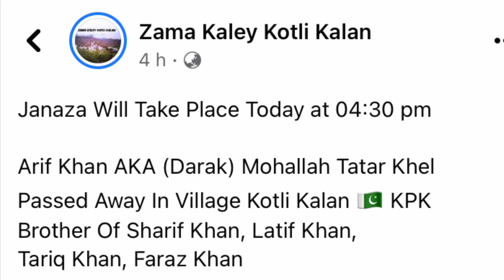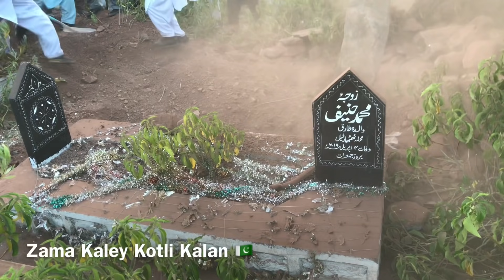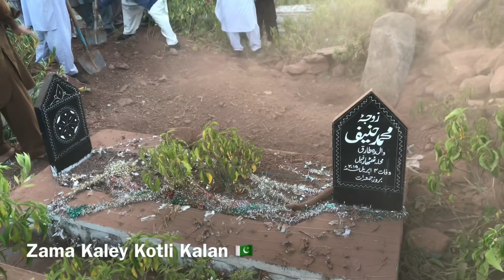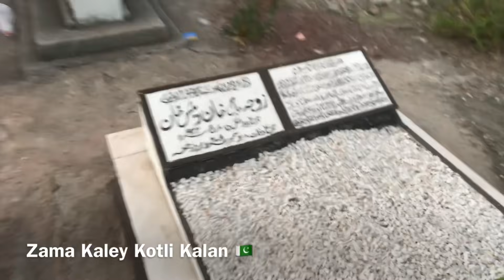Kotli Kalan Janaza Of Arif Khan (Darak) Mohallah Tatar Khel 🇵🇰 #2021 🇵🇰